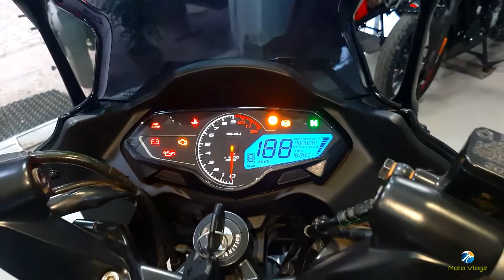New Pulsar F 250 ABS || Grey Black Color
Bajaj Pulsar F250 Specifications

Engine Type- Single cylinder, 4 stroke, SOHC, 2 Valve, Oil cooled, FI
Max Power24.5 PS @ 8750 rpm
Max Torque21.5 Nm @ 6500 rpm
Front Brake-Disc
Body Type- Sports Bikes

Bajaj Pulsar F250 Features

Charging Point- Yes
DRLs- Yes
LED Tail Light- Yes
Speedometer- Analogue
Odometer- Digital
Tripmeter- Digital
Fuel gauge- Yes
Tachometer- Digital